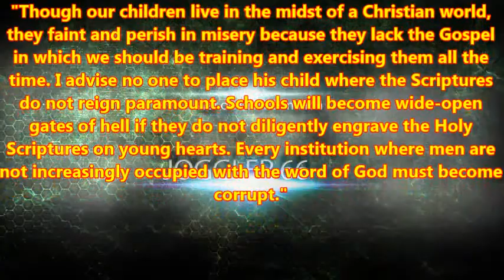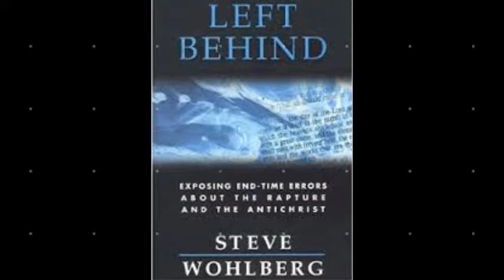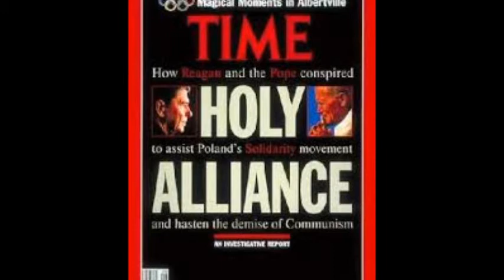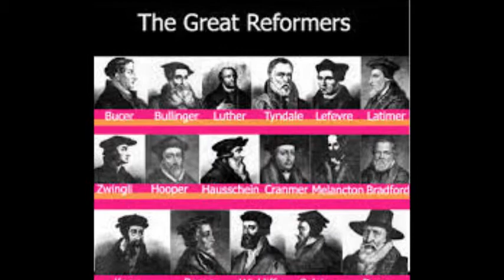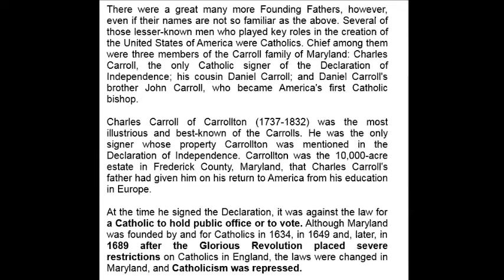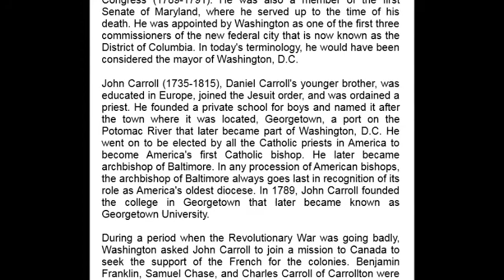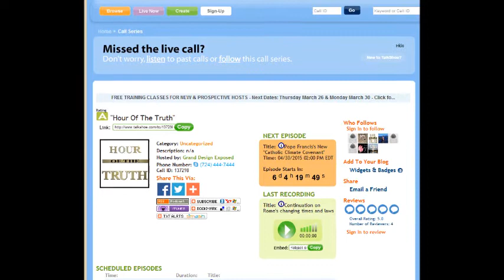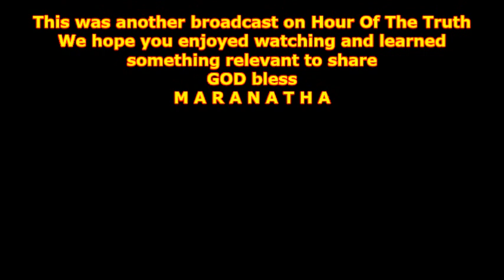Hour Of The Truth: The Vatican Jesuit Global Conspiracy - Conclusion on hidden “Founding Fathers”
Episode 11
On this Broadcast we will continue the reading of the booklet ‘The Vatican Jesuit Global Conspiracy’ and go deeper into the relation of the Carrolls (Daniel, John and Charles) in the founding of the United States in 1776.